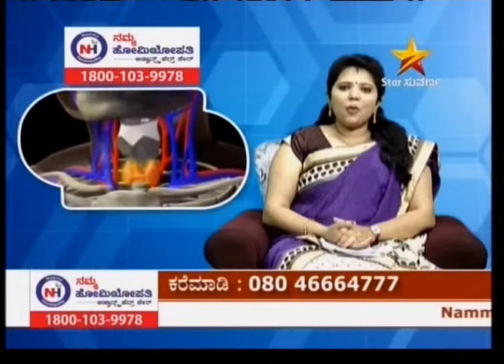Namma Homeopathy Dr Swapnali Thyroid